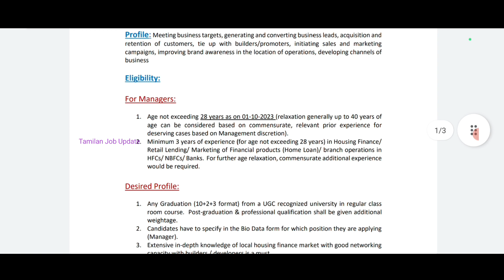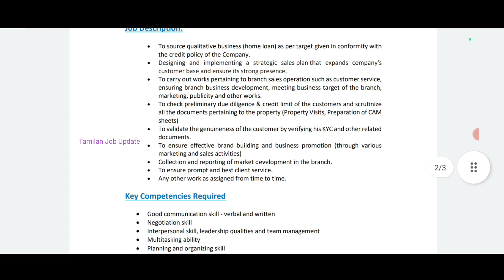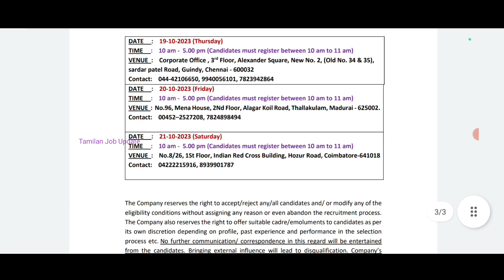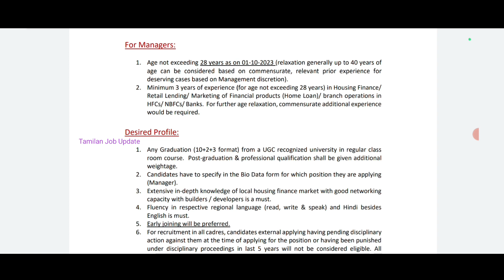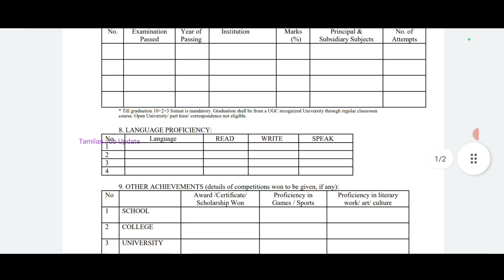🎯Repco வங்கியில் நிரந்தர வேலை//சம்பளம்-60000//தேர்வு இல்லை//Direct Interview//TAMIL..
Repco வங்கியில் நிரந்தர வேலை..